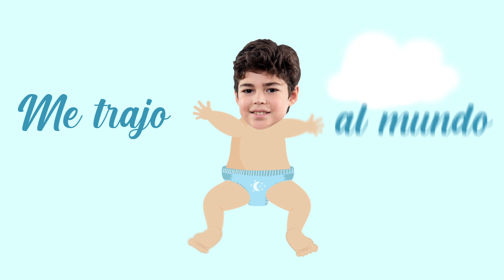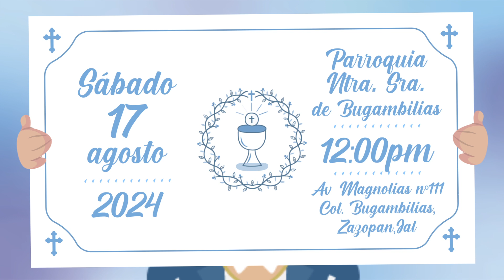Invitación Comunión Niño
Invitación Comunión digital Personalizada con la foto del niño, datos de la Comunión y Celebración. Invita desde tu móvil por whatsapp a la Comunión de tu hijo. Tus InvitacionesDigitales en video por whatsapp, facebook, twitter, Pinterest, email, etc; ¡¡ ahorra tiempo y dinero enviando tus invitaciones desde tu whatsapp !! Un recuerdo único e irrepetible para la niña 👉 Coste 20 dólares 💰 Sin límite de envíos